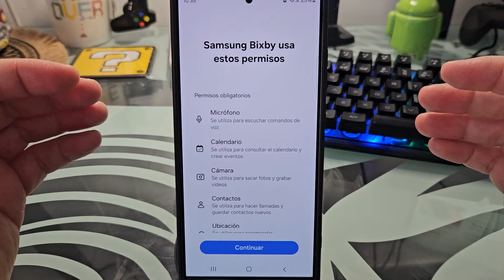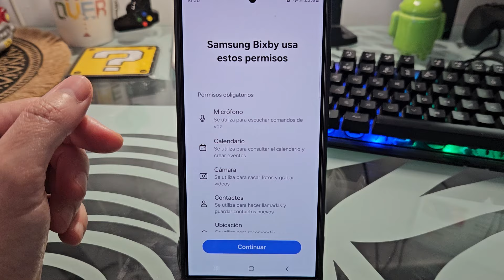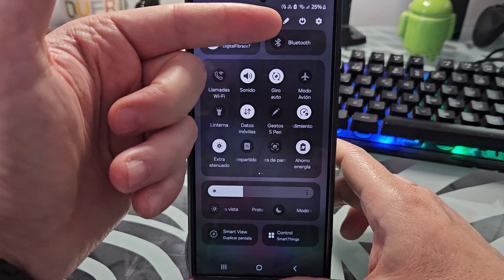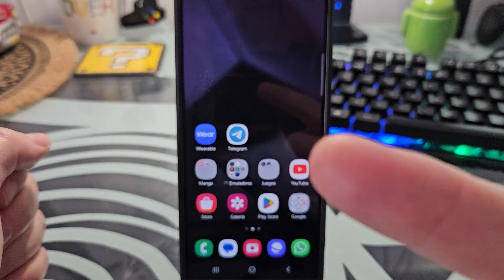📴💡❌ Como APAGAR un SAMSUNG GALAXY S24, S24 PLUS S24 ULTRA FÁCIL (2 FORMAS DIFERENTES)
¿Al PULSAR el BOTÓN de APAGADO en el SAMSUNG GALAXY S24 NO se APAGA❓. y En ESTE ☝ VÍDEO informativo te enseñaré el motivo del porque pasa esto y 2 métodos de apagar el Samsung Galaxy S24, S24 Plus y S24 Ultra fáciles y rápidos.
00:00 👉 Introducción
00:44 👉 ¿Porqué no mi Samsung Galaxy S24 no se apaga cuando pulso el botón de encendido/apagado?
01:05 👉 ¿Qué es Bixby en Samsung Galaxy y para qué sirve?
01:45 👉 Cómo apagar un Samsung Galaxy S24, S24+ y S24 Ultra sin usar el botón de encendido
02:12 👉 Cómo apagar un Samsung Galaxy S24, S24+ y S24 Ultra con botón función + volumen abajo
02:50 👉 Cómo desactivar Bixby para apagar un Samsung Galaxy S24, S24+ y S24 con el botón de apagado

Vídeos Relacionados 📹

Tutoriales ⚙️

Multimedia 📹